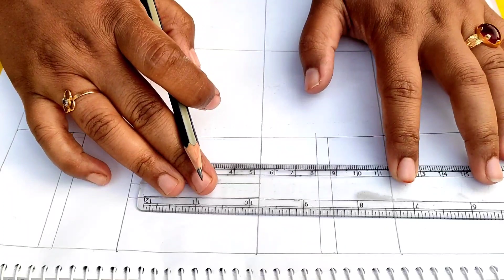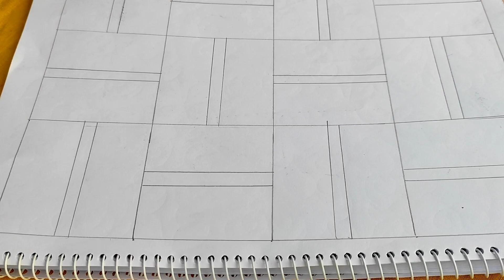new nakshi kantha design||নতুন নকশী কাথার ডিজাইন ||নকশি কাথা আকার ডিজাইন||nokshi kathar design.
In this video i will show new nakshi kantha design||নতুন নকশী কাথার ডিজাইন ||নকশি কাথা আকার ডিজাইন||nokshi kathar design.

you many kinds of design,drawing,nakshi katha sewing and hand embroidery tutorial.hand embroidery,boarderline,simple katha design,